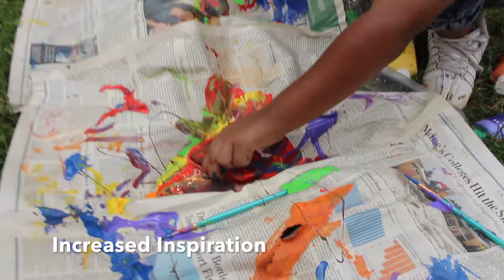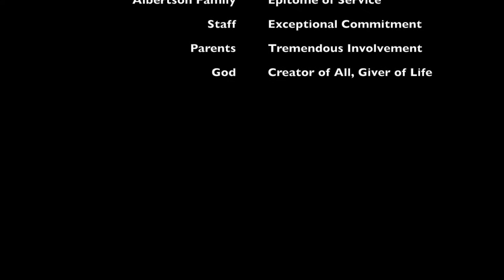Outdoor Learning at Wilderness Lodge - 2018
Prodigy Leadership Academy enjoys an annual outdoor Wilderness Wonders learning experience.  There are many proven benefits for children and families to spend time outside.  This year at the Wilderness Lodge on the Black River.  Learning stations included bushcraft, fire-starting, shelter building, rock painting, designing pollinator habitats, and flower and leaf pressing.